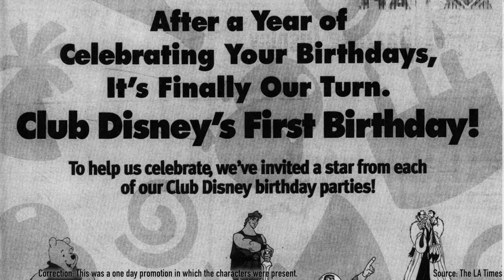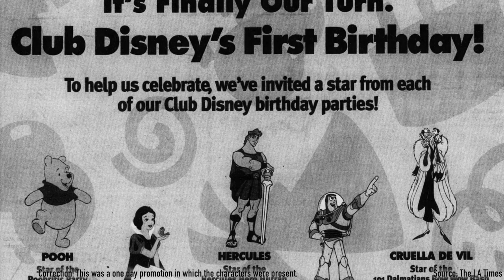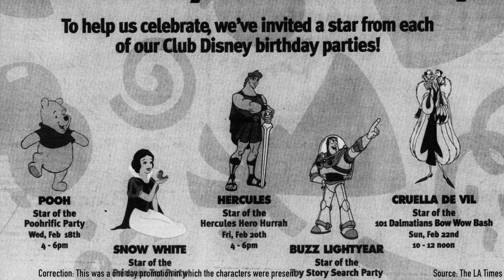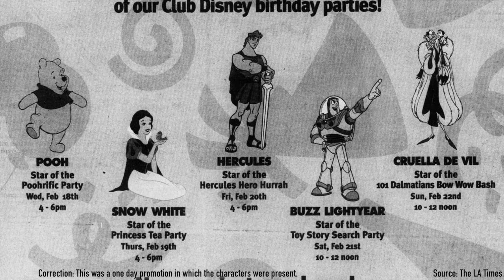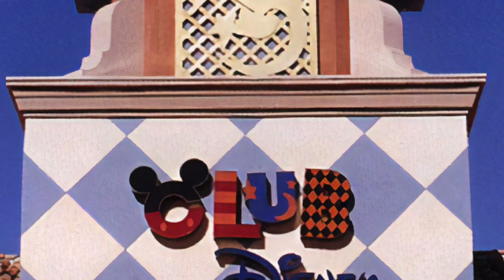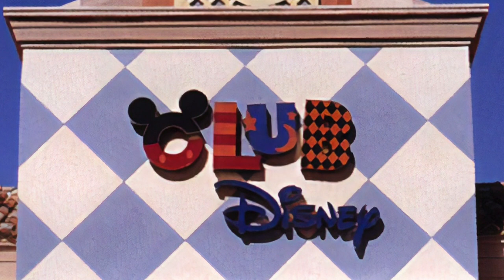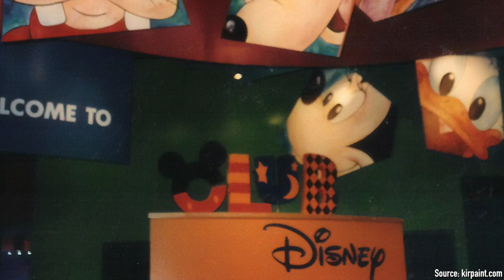Interview w/ Former Club Disney Employee Sean "Captaining a Sinking Steamboat"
On this episode of the Defunctland Podcast, former Club Disney employee Sean joins Kevin to discuss everything about Disney's failed Chuck E. Cheese/Discovery Zone concept, as well as the ESPN Zone and Disney Store.